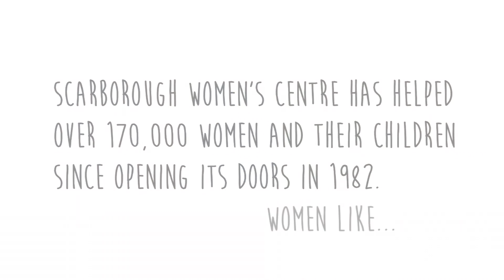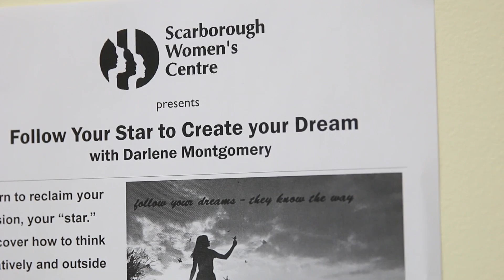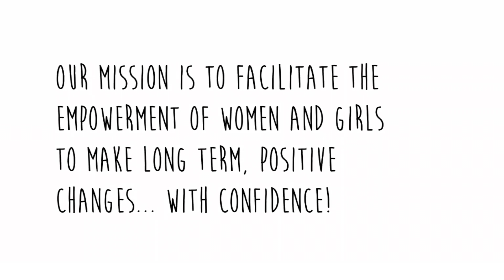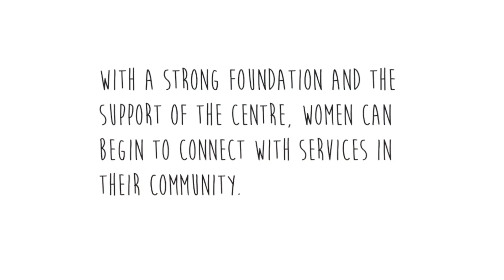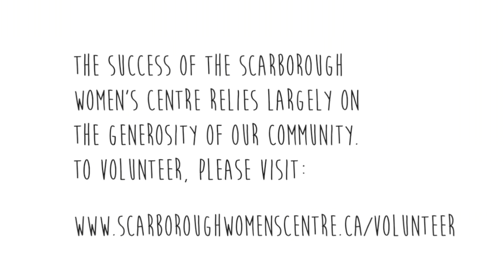I know a place... Volunteer with the Scarborough Women's Centre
A unique resource centre for women, Scarborough Women's Centre is a community-based non profit in Toronto East.  We provide information, education and support services to assist in the transition to economic and emotional independence.